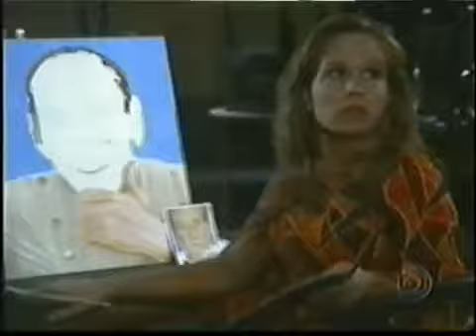Mariana Ximenes - Biografia no Fantástico (2006)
Matéria exibida no Fantástico em 2006